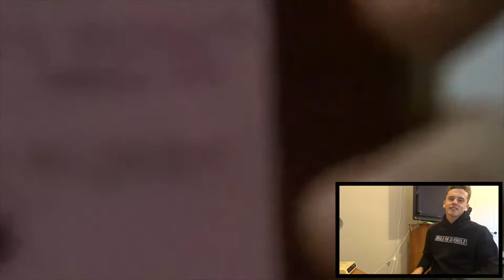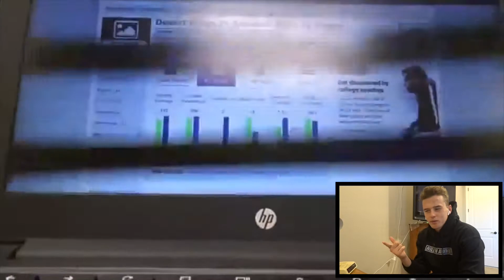Reacting to my Most Popular Gameday Vlog!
Hey guys, welcome back to a brand new video, where today, I will be reacting to my most popular gameday vlog! Some of them will even be in a Q&A!

~Snapchat (@Nileeveryday)
~Instagram (@NileEveryday)
~Twitter (@NileInAwhile)

Camera
Camera Link

Side Notes
~Gameday Vlogs are coming back soon!